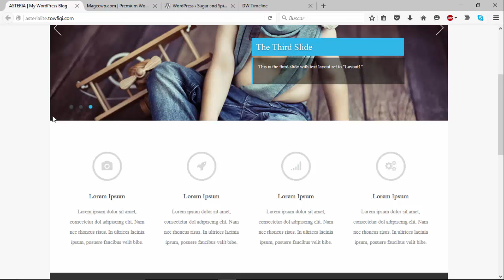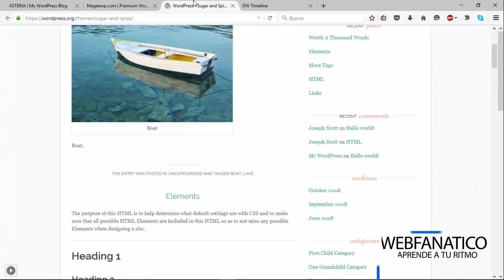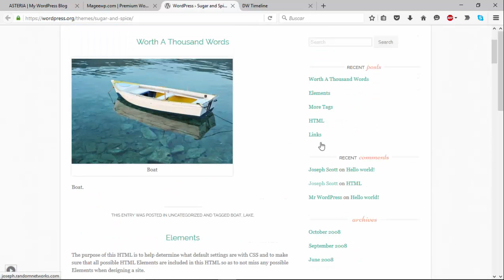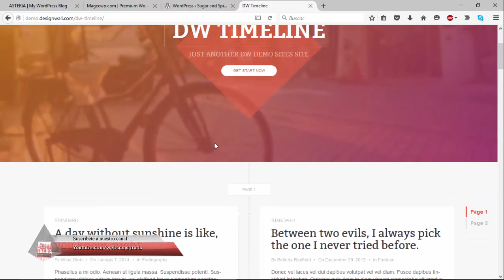4 Plantillas Gratis para Wordpress | Webfanatico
Webfanatico: goo.gl/Sjao01

Google Plus:  goo.gl/sEoDvF